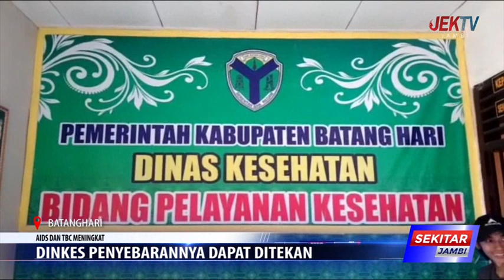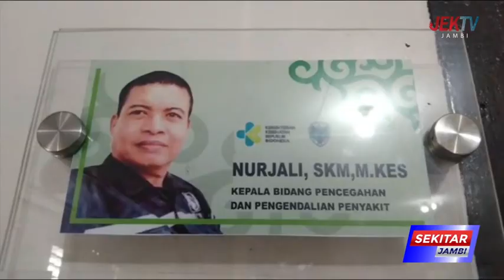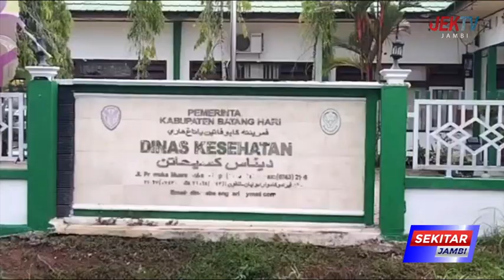DINKES PENYEBARANNYA DAPAT DITEKAN